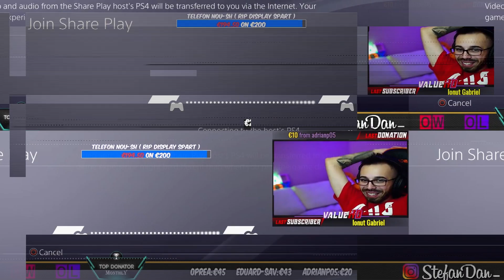6x TOTS IN PACHETE GARANTAT - PLOAIE DE WALKOUT-URI !!